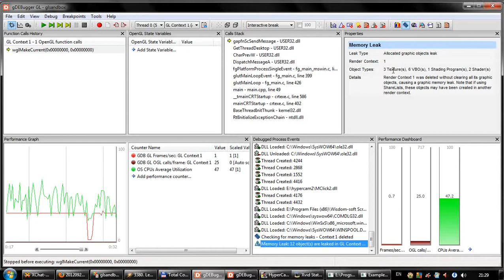gDEBugger showoff with my sample OpenGL + FreeGLUT application